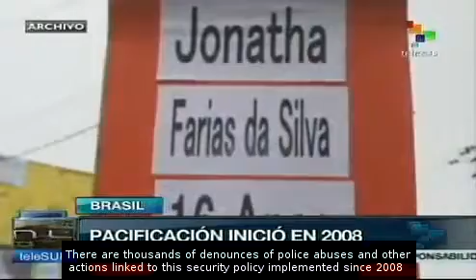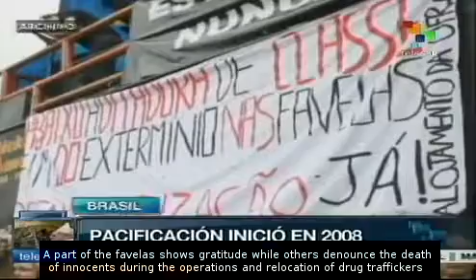Favela residents denounce police abuse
Military Police in Rio de Janeiro has occupied, through the so called Pacifying program, the favelas that offer greater economic opportunities for investors in that city, however residents of slums complaint about several abuses commited by police. teleSUR